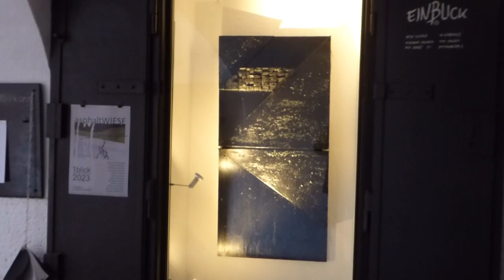1Blick Hickmann Martin 2023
"ever given" ist der Titel der Arbeit von Martin Hickmann. Ausgestellt im 1Blick in Hallein im April 2023.